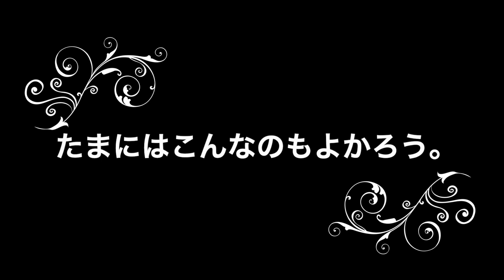【テニス】インドアでの打球音がたまらない。。【ASMR】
✩.*˚秋田史帆
✩.*˚プロテニスプレイヤー

✩.*˚橋本総業ホールディングス
✩.*˚キュアレ
✩.*˚YONEX

支援してくださるスポンサー様探しています。

My name is Shiho Akita.
プロテニスプレイヤーの秋田史帆です。
I’m Japanese professional tennis player.

的にサーブで当てきるまで帰れまてん！

試合前日練習をメニューと共に

自分の試合を実況解説してみたかった。